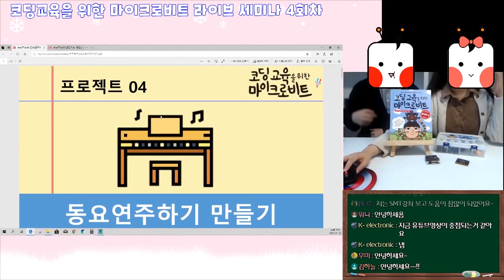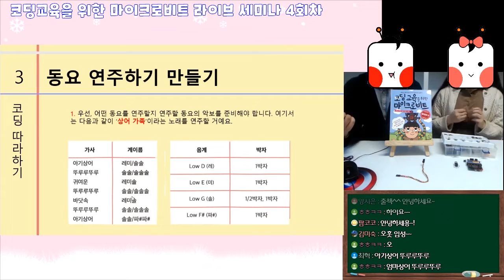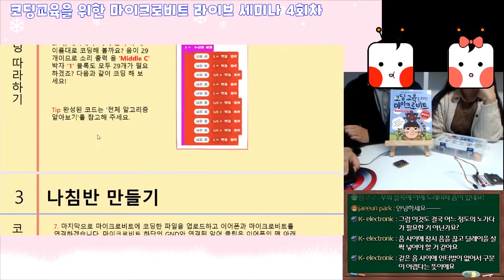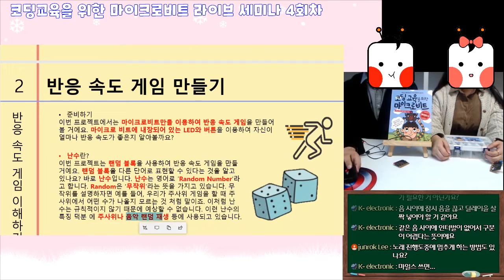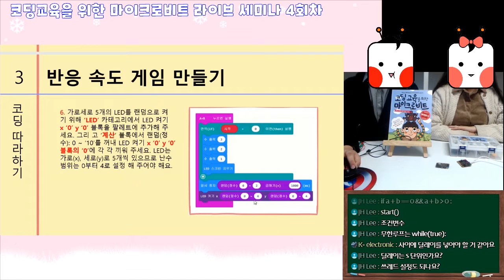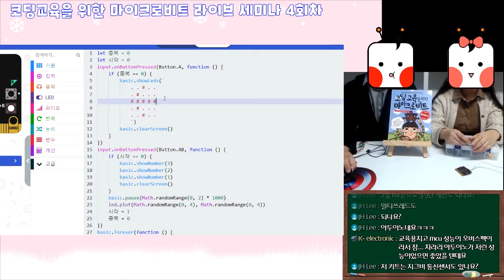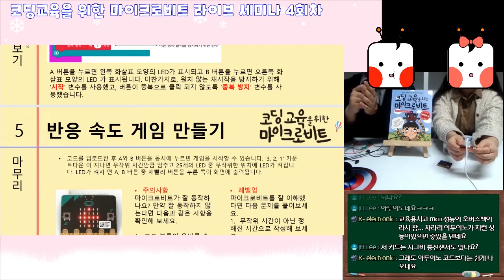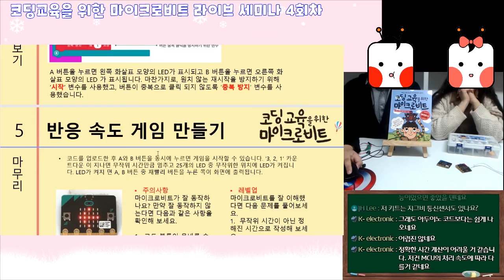[라이브 웨비나]코딩, 이제는 라이브로! 마이크로비트 라이브 세미나 4주차 하이라이트 다시보기! 동요연주하기 & 반응속도게임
'코딩교육을 위한 마이크로비트' 교재를 보며 궁금증이 많으셨을, 선생님,학부모,학생들을 위해 라이브로 돌아왔습니다!

토비와 레비가 라이브로 생생하게 알려드리는 마이크로비트!

4주차는 동요 연주하기와 반응속도 게임에 대해 알아보고, 코딩해볼 예정입니다 ^0^

자 다같이 마이크로비트에 대해 알아보러 떠날까요!

수요일 오후 5시! 라이브세미나에서 만나요 :)